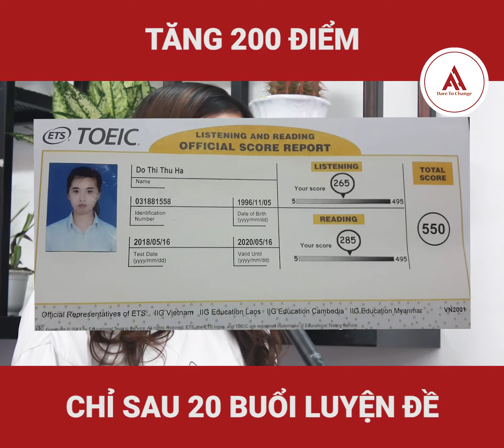Bí quyết tăng 200 điểm TOEIC chỉ sau 20 buổi luyện đề